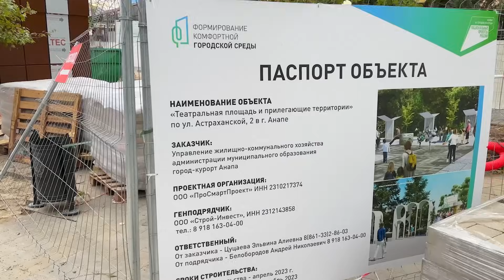АНАПА - ШОКИРУЮЩИЕ ПОДРОБНОСТИ О БАНДЕ НА КУРОРТЕ. ВЕТЕР ИСПОРТИЛ ОТДЫХ НА ПЛЯЖЕ.